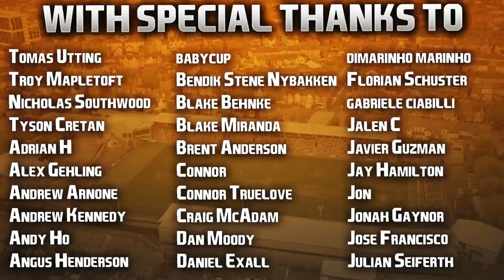FIFA 22 | Club & Country | #40 | Big New Centre Back Signs On Transfer Deadline Day!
Was a difficult choice between the two centre halves I was going for.. but I think I made the right choice. Only time will tell!

| SOCIAL LINKS |